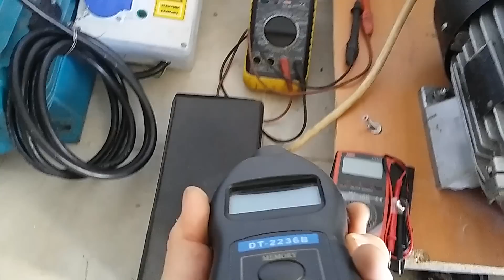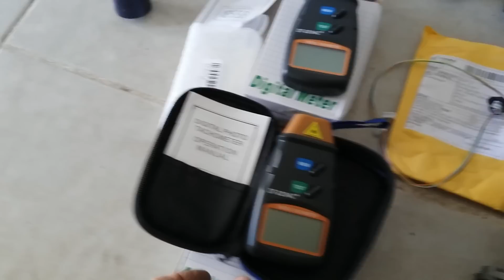ANTALYA MOTORLAR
KARDEŞİM ARİF GÜNEYİ VE BOBİNAJCI ARKADAŞIMLA ÇALIŞMALARIMIZDAN ÖRNEKLERDİR. İSTEDİĞİNİZ MOTOR VE ALTERNATÖRLERİ ADRESİNİZE GÖNDEREBİLİRİM.